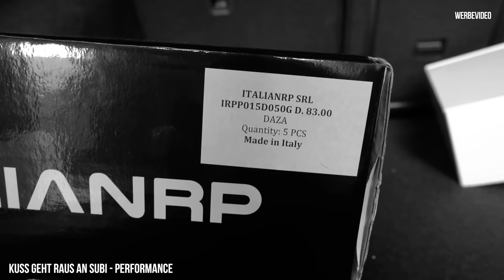Der Motor #2 - René Bàuche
Der neue Motor für den Golf 7
Ich weiß alles ein wenig verwirrend, natürlich ist und bleibt der 5-Zylinder im Golf ein Traum, aber aktuell finanziell nicht möglich.
Vielen Dank an SAR für die Schnelle Umsetzung
hier zum Kanal von SAR:

René Bàuche
Kopernikusstraße 12A,
30853 Langenhagen